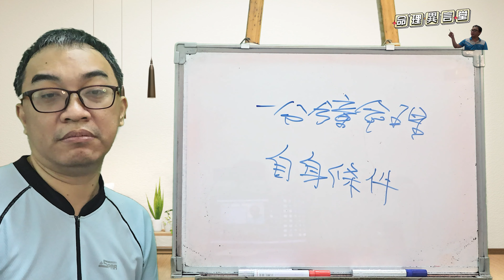一分鐘命理：自身條件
自身條件：
想要好運，請提升自己。
服務項目(先預約)
3.八字批命(流年)3600、取名3600、勘宅12000、姓名鑒定500
4.Line：s12860990、微信：s12860990
7.服務地點：高雄市大社區萬金路82-7號(楠梓火車站前的旗楠路一路直走便可看見萬金路)